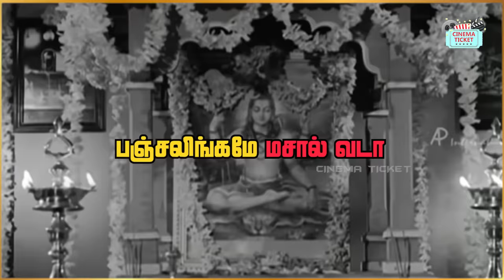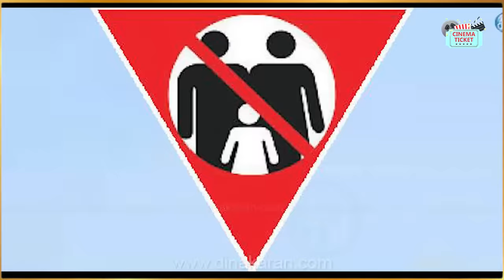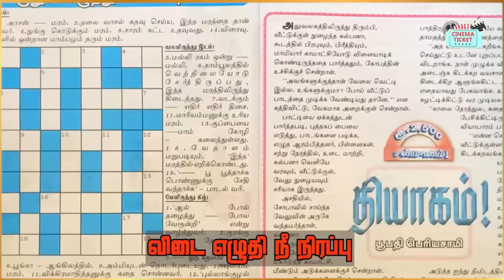என்னடா இப்படி எழுதி வச்சிருக்காங்க! - Censored Lyrics in Tamil Songs - Uncensored Versions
முதல் முறையாக சென்சார் செய்யப்பட பாடல்கள் சென்சார் செய்யும் முன்னால் இருந்த Version - Tamil songs Censored Lyrics - For the first time we present the Uncensored version of Hit songs - Kaasethaan Kadavulada, Run - Theradi Veethiyil, Devathayai Kanden, Heartile battery from Nanban, Osthi Vaada Binleda, Ootha coloru from Varutha padatha vaalibar sangam, Vaada Binleda from Mankatha, Mola molanu from Kuruvi, Kodana Kodi from Saroja, Singari Sarakku from Kakki Sattai, Mala mala from Chocolate, and many more songs.